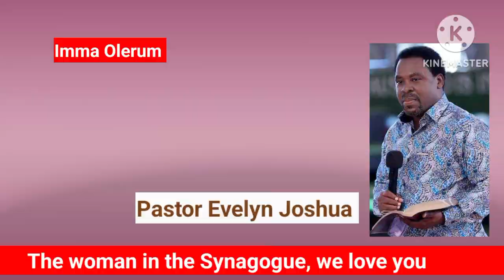Listen to What Pastor Evelyn Joshua Said of TB Joshua's Secret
Listen to What Pastor Evelyn Joshua said of TB Joshua's secret. God Almighty gifted Prophet TB Joshua, TB Joshua's life was a life of dedication, discipline, and devotion in prayer to God. Prophet TB  Joshua secret of anointing was not withheld from those who were close to him. Prophet TB Joshua willingly shared the secret to all who wants to have the God's gift.
The evangelists at scoan can bear the witness and they are so blessed to have had a mentor like Prophet TB Joshua.

📍📢📢 My people make Una fear God not gods